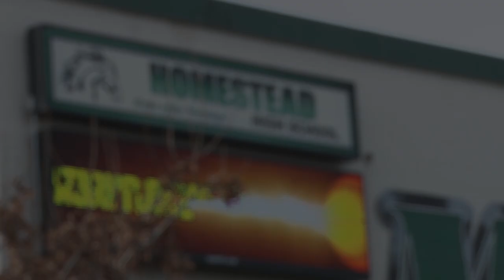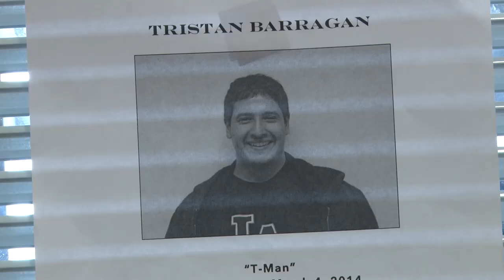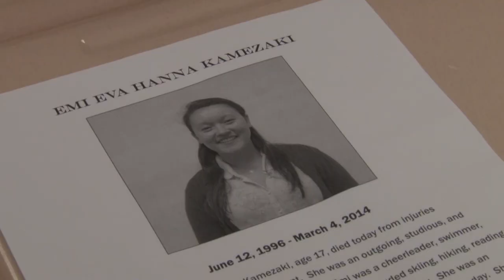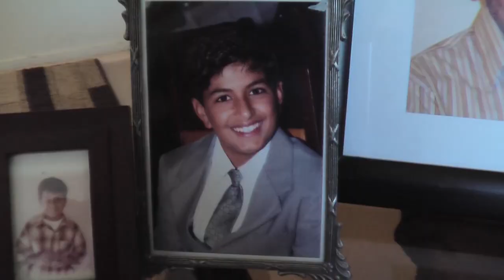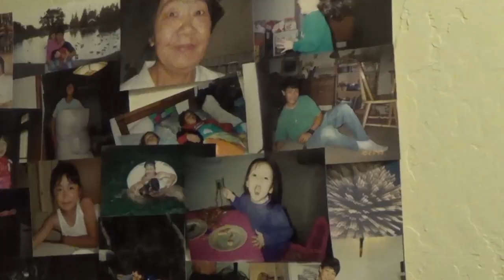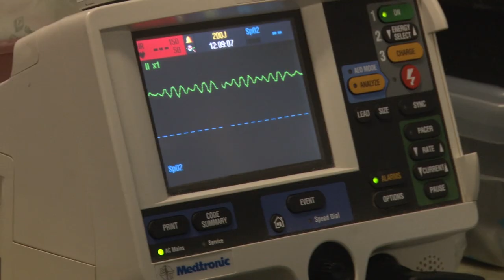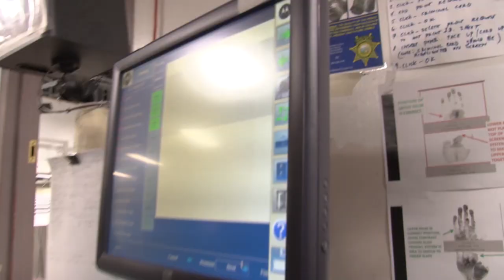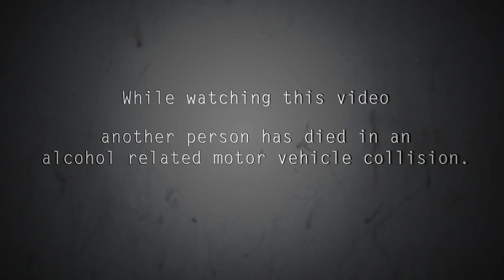Every 15 Minutes - Homestead High School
This was a joint production between Star 66 Video and KMVT Productions. It was filmed in Santa Clara County, CA for Homestead High School, and highlights the dangers of drinking and driving. It was shot, edited, and delivered within 24 hours.